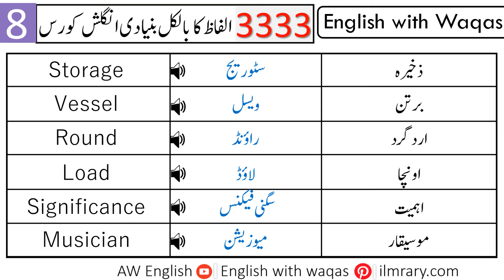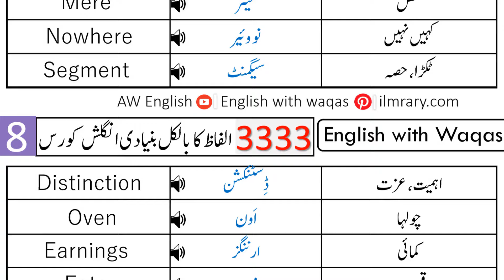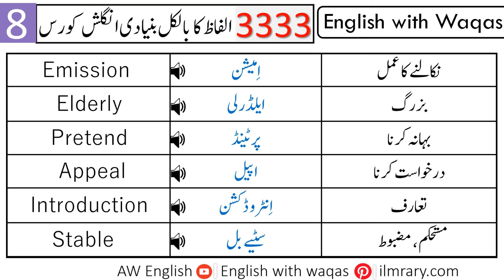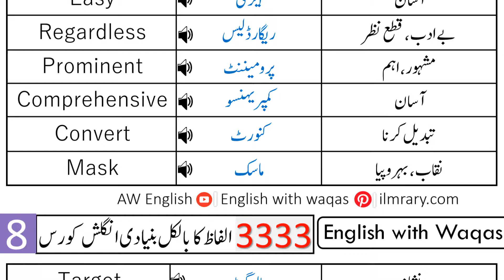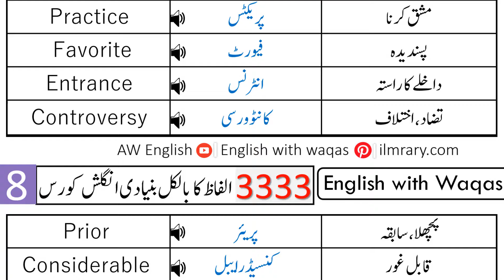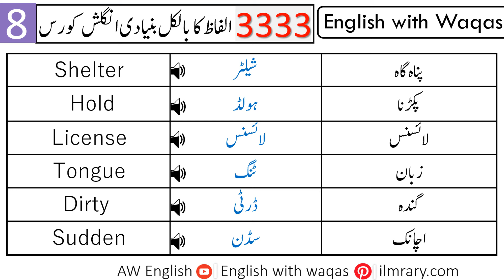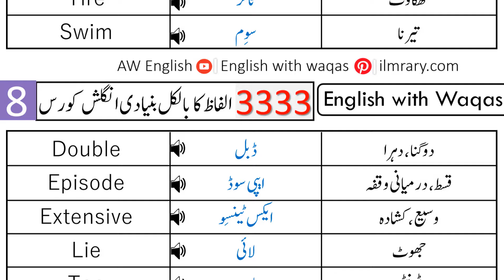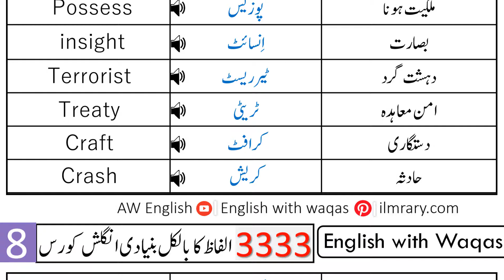3333 Basic English Vocabulary Words Course in Urdu | Vocabulary Words English Learn | Class 8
3333 Basic English Vocabulary Words Course in Urdu | Vocabulary Words English Learn. 3333 Basic English Vocabulary Words Course in Urdu. Most Common English Words with Meanings For All Levels of Students for Speaking English. We intend to help our students speak English Through English Words That are Used in Daily Life. This Basic Vocabulary Course Will Be Covered in 30 Classes. This Basic Vocabulary Course is Specially designed for those Students who are just starting to Learn English.